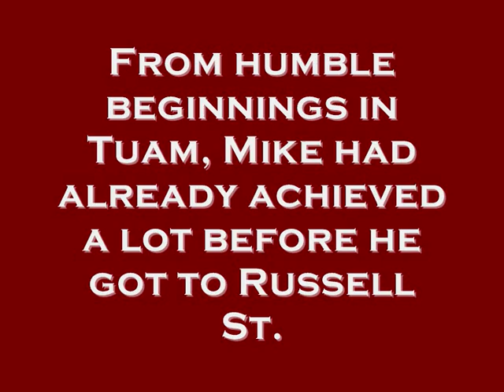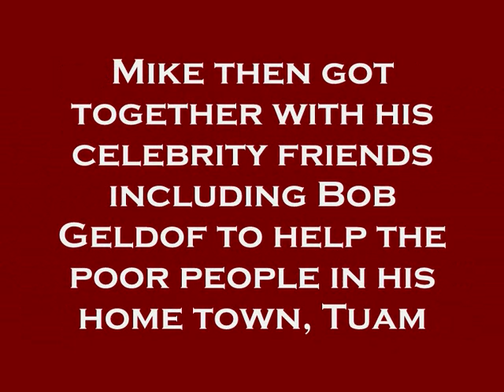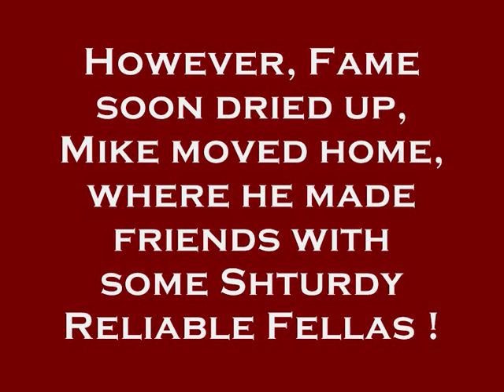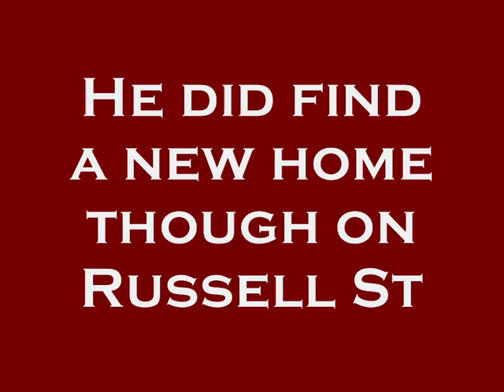Mike Reeling in your Years